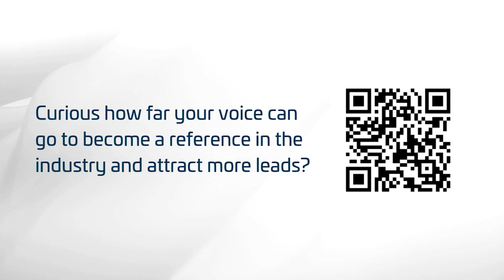Dr. Theresa Casey: Circadian Clocks in Cows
In this special episode of The Dairy Health Blackbelt Podcast, celebrating National Cow Appreciation Day, Dr. Theresa Casey from Purdue University explores how circadian rhythms influence dairy cow physiology. She discusses how disrupted light cycles impact glucose production, reproduction, and metabolic efficiency in dairy cattle. The episode highlights low-cost, practical steps to enhance cow well-being and productivity by aligning dairy management with natural rhythms. Listen now on all major platforms!

"Disrupting circadian rhythms decreases glucose homeostasis, impacting dairy cows' ability to produce milk efficiently."

Meet the guest: Dr. Theresa Casey received her B.S. from the University of Connecticut and her M.S. and Ph.D. in Animal Science from the University of Vermont. She is a Research Associate Professor at Purdue University, where she studies mammary gland development, lactation physiology, and circadian rhythms in dairy cows.

What you will learn:
(00:00) Highlight
(00:39) Introduction
(02:33) Circadian rhythm basics
(04:40) Light-dark disruptions
(05:26) Chronic jetlag model
(08:07) Glucose and lactation
(09:59) Practical takeaways
(13:06) Closing thoughts